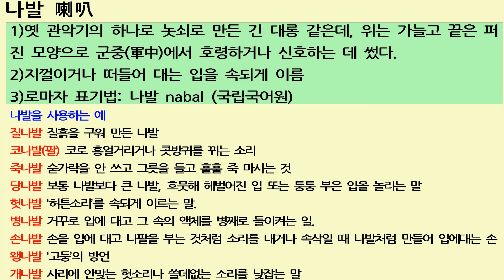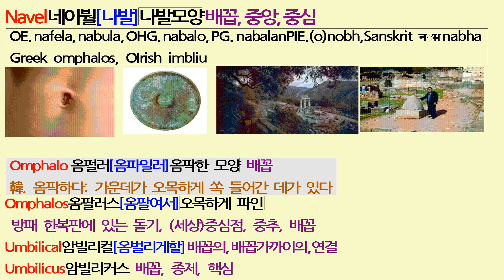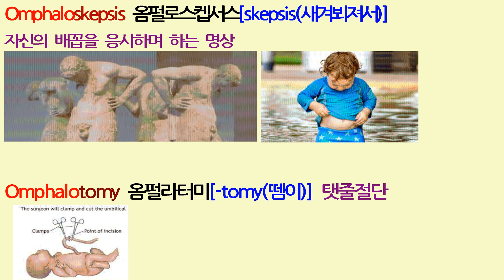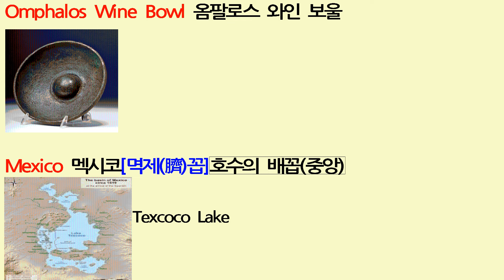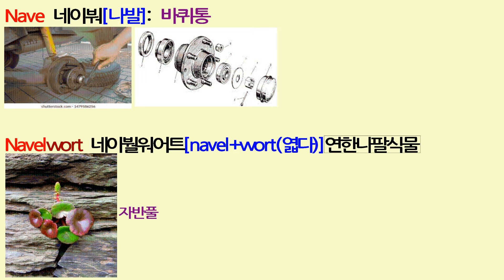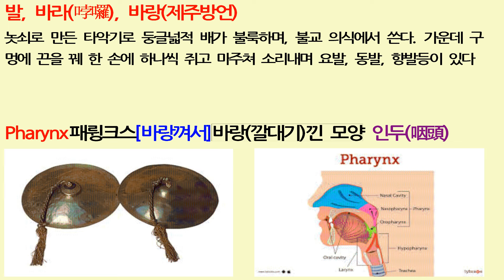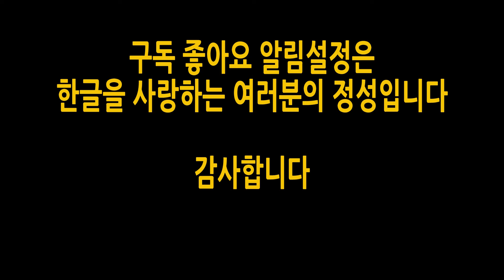나발과 트럼프의 어원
나발속에 트럼프이름이 들어있다(영어어원은 고대한국어)